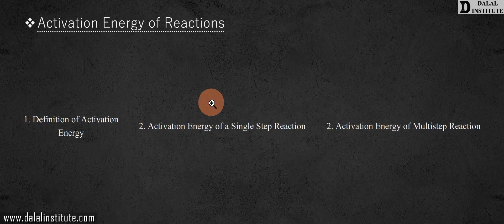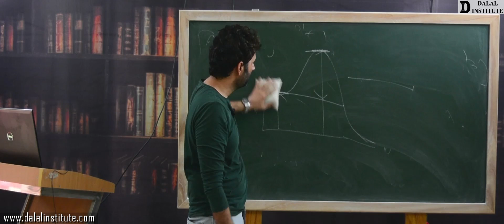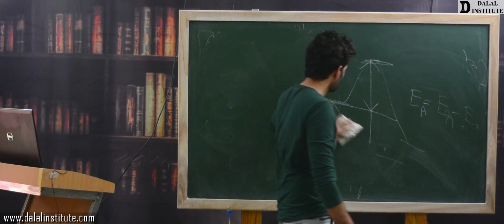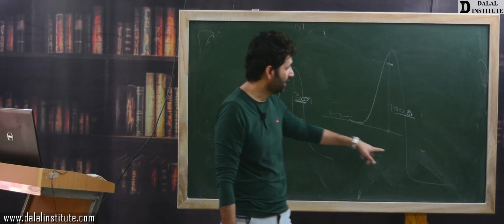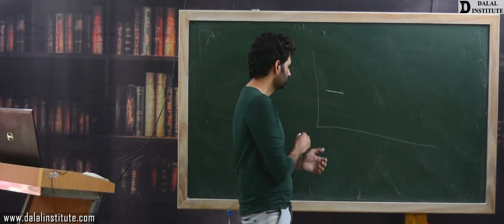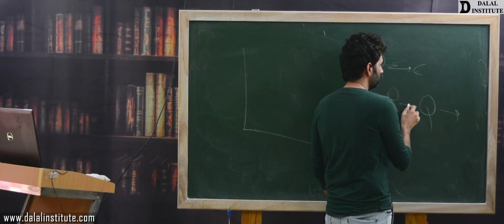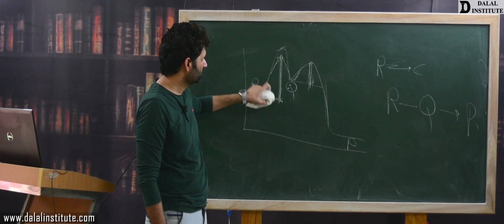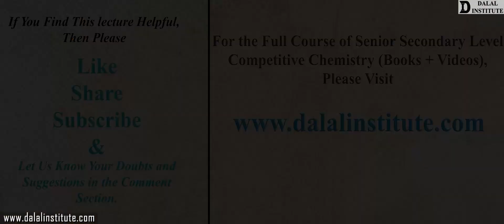Activation Energy of Reactions | Class 12 | Lecture 67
The lecture 67 (COCV3-04-12) entitled " Activation Energy of Reactions (Hindi / Urdu)" is a part of our online course named "11th, 12th, IIT-JEE, NEET (Chemistry)" and it covers following topics:
1. Definition of Activation Energy
2. Activation Energy of a Single Step Reaction
3. Activation Energy of Multistep Reaction

11th, 12th, NEET & IIT-JEE batch